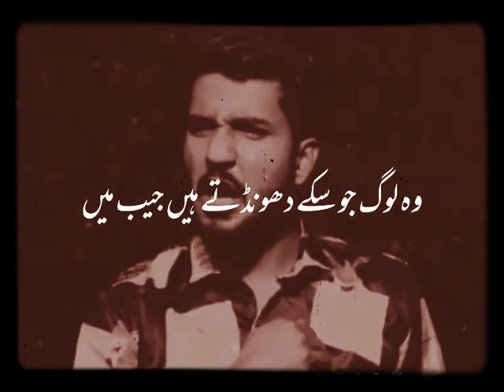True heart touching line💔 sad WhatsApp status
👉All rights to above music lable & no copyrights infringement inder .

True Line Status Very Sad Heart Touching Whatsapp Status Video